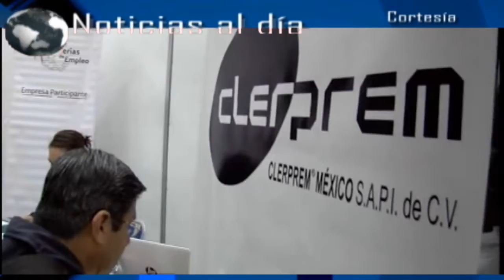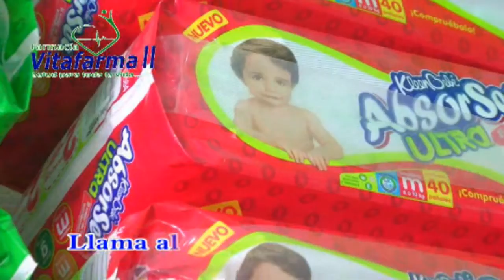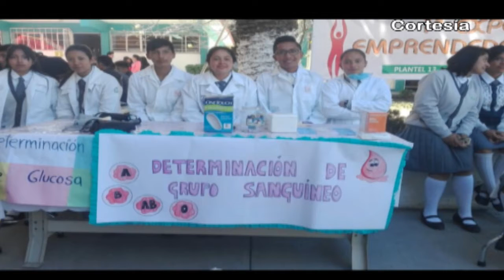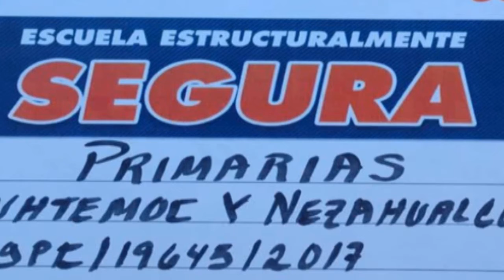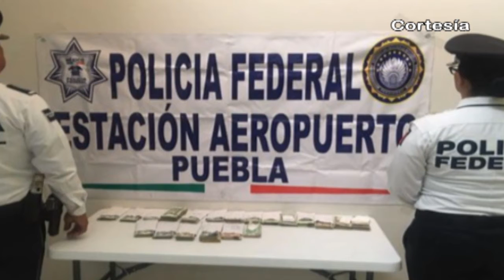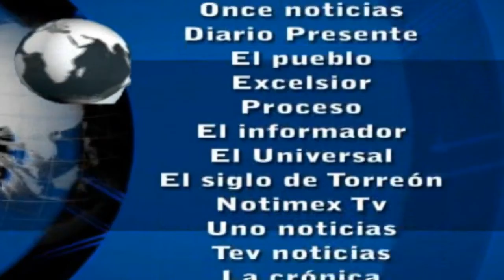Noticias al día - Lunes 13 de Noviembre 2017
Emisión 13 de Noviembre 2017 de Noticias al día

REGIÓN TLAXCALA
*Realizan la primera Feria Agroalimentaria Tlaxcala 2017
*Superan meta en generación de empleos para Tlaxcala con ferias del empleo
*Se benefician Nativitas, Zacatelco y 8 municipios más con acciones de CEDH y Cruz Roja Mexicana

REGIÓN TEXMELUCAN
*Realiza ejército operativo contra robo de combustible en Texmelucan
*Anuncia Tony Gali construcción de 4 nuevos arcos de seguridad, uno de ellos en Texmelucan.

*Universidad y autoridades de Coronango realizan actividades culturales
*Realizan primer ‘Expo Emprendedores en Xoxtla
*Edil de Domingo Arenas confirma el reinicio de clases en 3 escuelas de su municipio y anuncia avances tras sismo del 19S
*Detienen a mujer con más de 44 mil dólares en aeropuerto de Huejotzingo
*Edil de Huejotzingo da el banderazo de inicio a obras de pavimentación en el 4º barrio